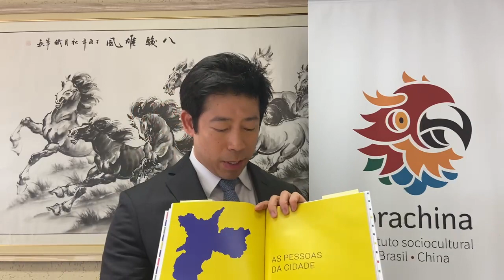Lançamento do ivro "São Paulo 470 Anos"